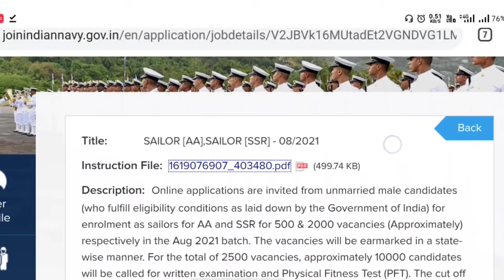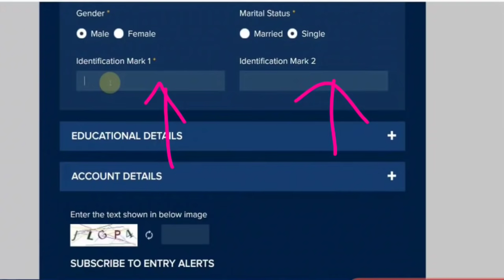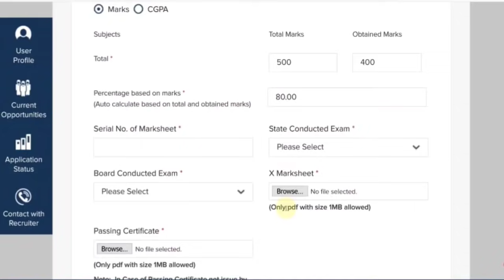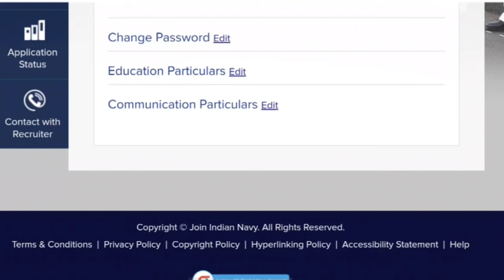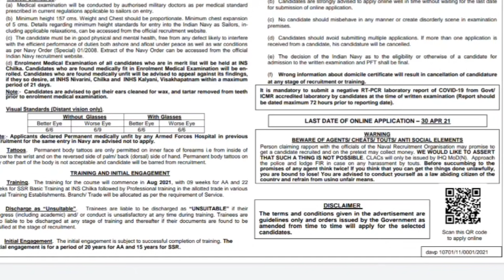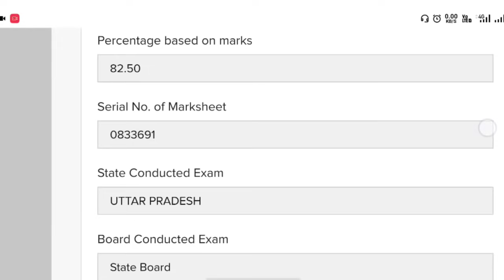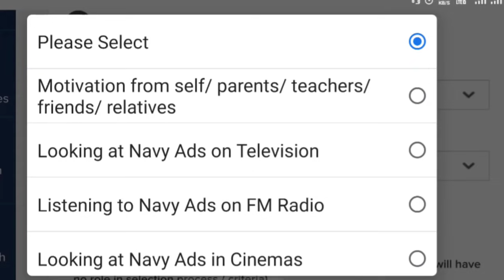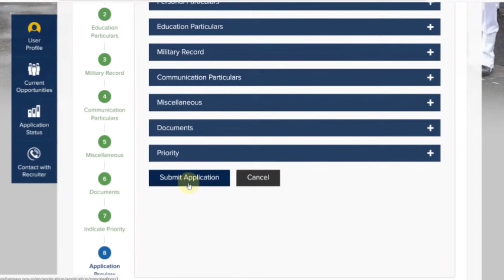Indian Navy SSR & AA Online Form 2021 Apply Kaise Bhare || How to Fill Navy SSR AA Online Form 2021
Indian Navy AA SSR Recruitment 2021 Vacancy Details
• For Artificer Apprentice (AA) - 500 Posts
• For Senior Secondary Recruit - 2200 Posts
Important Dates - Indian Navy AA SSR Online Form • Online Application Registration Starts from 26 April 2021

• Last Date of Registration: 5 may 2021 • Batch starting Month: August 2021

Go through the below link to find additional details related to Indian Navy AA SSR Online Form for 2021 batch.

About Indian Navy AA SSR Exam
The exam will be conducted for AA and SSR entries.
• The exam will be computer-based and includes a total of 100 questions.
The question paper will be bilingual.
• The question paper will be objective type.
• The question paper will be divided into four sections, including English, Science, Mathematics, and General Knowledge.
• The exam duration will be 1 hour.
• There will be negative marking for wrong answers.